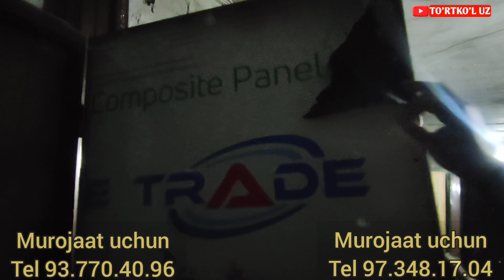27.11.2021 ТУРТКУЛЬ ТЕМИР, МДФ, ЛАМИНАТ, ВА АКФА ОЙНА ЭШИКЛАР НАРХЛАРИ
ТУРТКУЛЬ ТЕМИР МДФ ЛАМИНАТ ВА АКФА ОЙНА ЭШИКЛАР НАРХЛАРИ